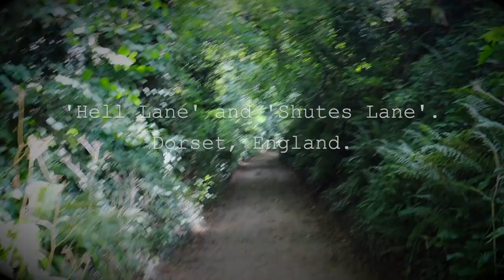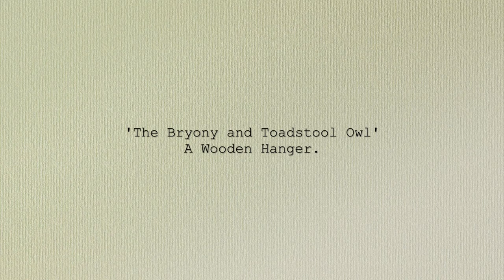A Spooky Walk and The Bryony and Toadstool Owl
Hello~ As it's that time of year, I thought I'd share a bit of an atmospheric, (some what spooky) walk along Hells Lane and Shutes Lane in Dorset that I did back in September.  Plus a little autumnal magic and a time lapse creation ~ The Bryony and Toadstool Owl.
Happy Halloween! :)
 ***The Owl will be added to my next shop update***

 'Lord of the Land' By Kevin Mcleod

'Pooka' By Kevin Mcleod

ART SUPPLIES :
I buy the majority of my paints and brushes from Jackson’s Art Supplies online.